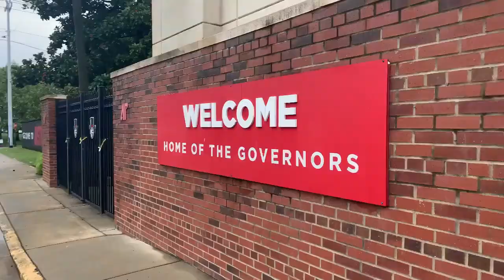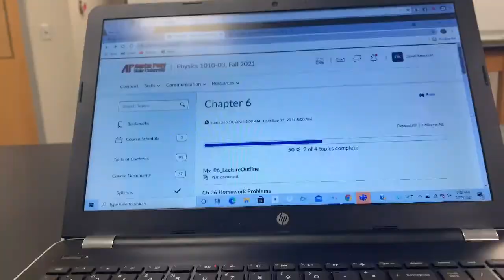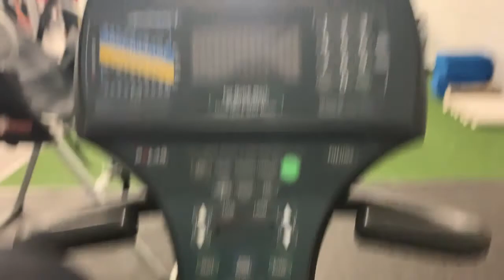Day In The Life Of A D1 Baseball Player (ep.19) // FULL HITTING SESSION WITH ASSISTANT COACH //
Today’s Day In The Life Of A D1 Baseball Player you’ll see me take a full hitting session with one of our assistant coaches. A lot of good things mentioned in the video by me and him and I hope it could help some of you guys out.

Reminder : ITS A GREAT DAY TO BE GREAT